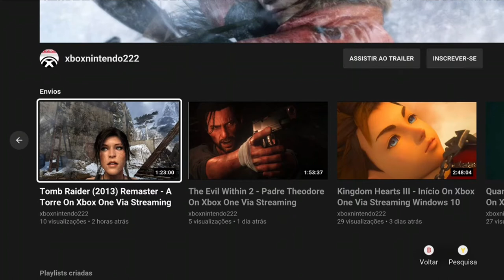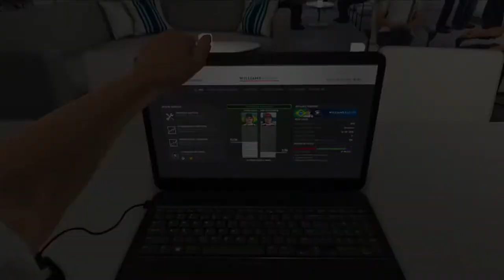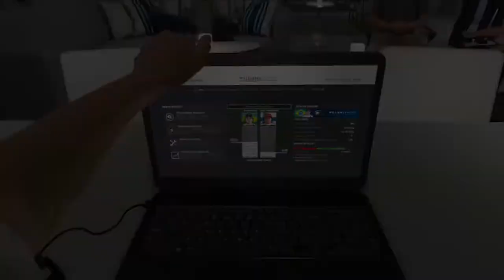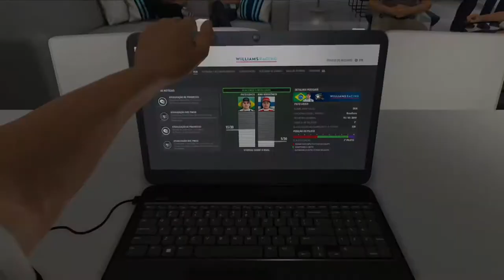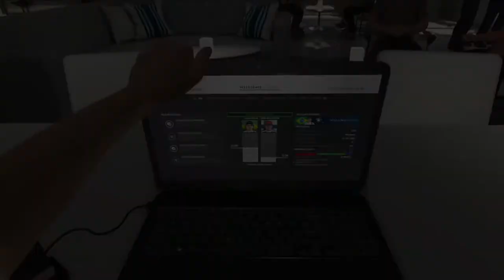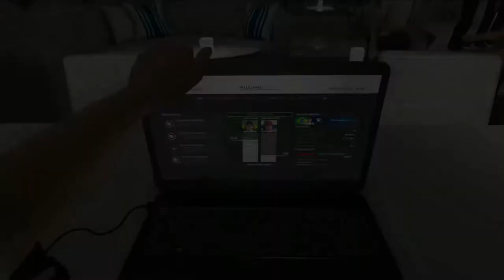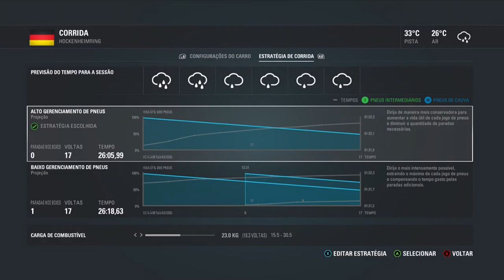F1 2016 - Grande Prêmio Da Alemanha On Xbox One Via Streaming Windows 10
Nunca vi chover tanto nesse jogo o quanto choveu nessa corrida.

Mais uma vitória, mas foi difícil manter o carro na pista.